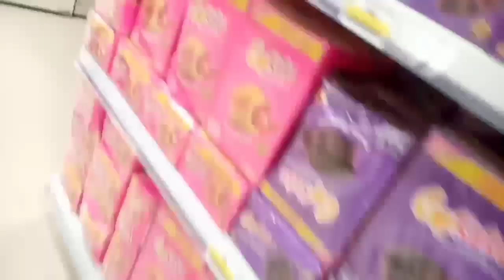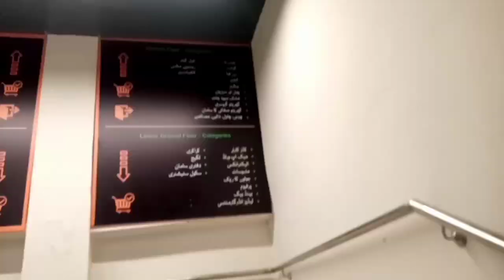My first vlog imtiaz super store video kesi lgi sb bto